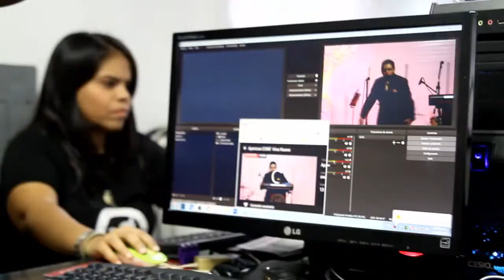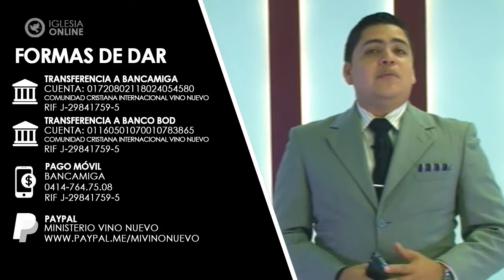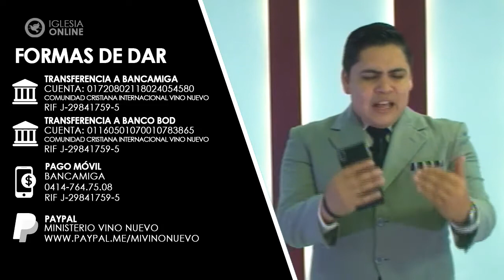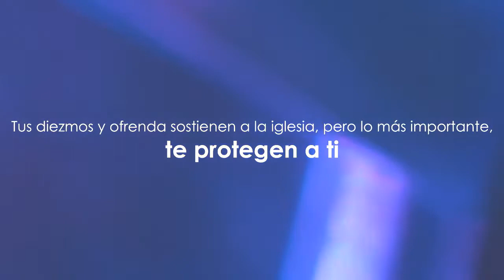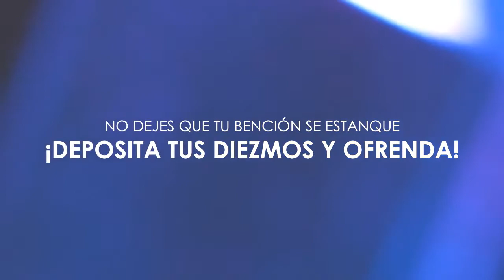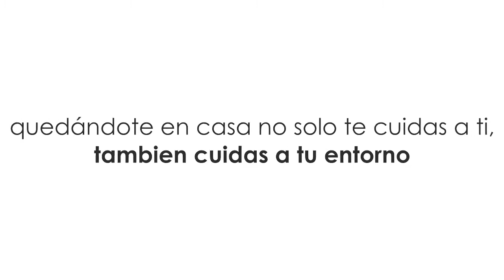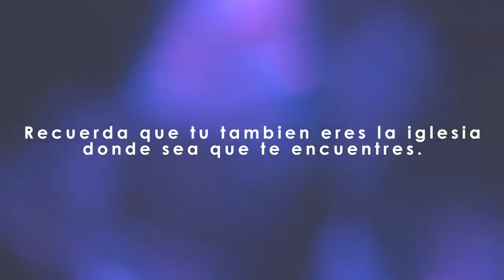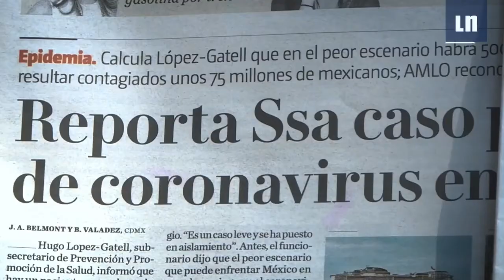¿Cómo alcanzar la voluntad de Dios? - Pastor Ronny Malavé | Mayo 24, 2020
Facebook: Ministerio Internacional Vino Nuevo

Nuestras transmisiones semanales en vivo:

Martes:
Tiempo Devocional  -  7:00PM (VE)

Miércoles:
Altar GFAM - 7PM (VE)

Jueves:
Noche de Impartición - 7PM (VE)

Domingo:
Reunión de Celebración - 5PM (VE)

¡Ajusta tu alarma y únete con nosotros desde tu casa!